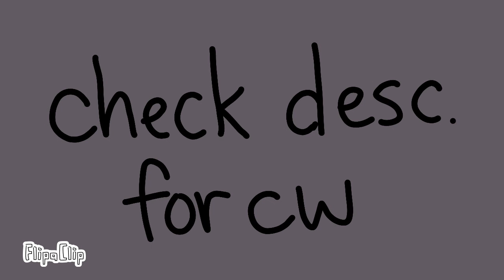LavaIceRink (Ranboo Animatic/Animation)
yes i know its been 2 months but,,,,, i animated something so that's basically a fair trade, right??

cw: mild flashing lights, derealization, generally unsettling imagery ig